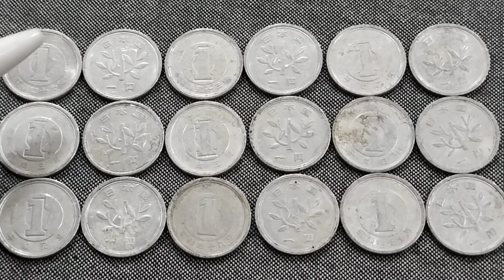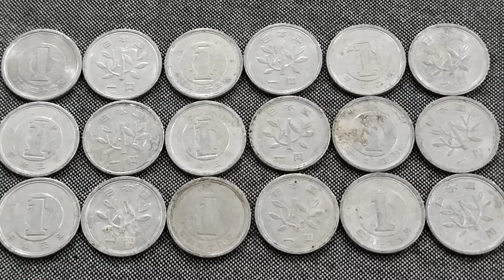Japan 1 Yen Heisei Coin 1989 2019 Value RS 1'82